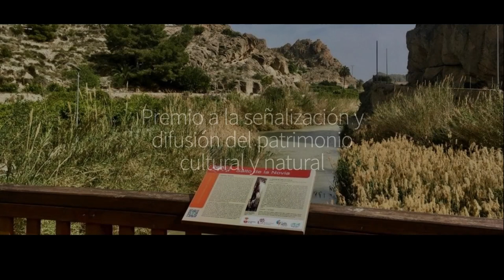Convocatoria Premios Hispania Nostra 2024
Apertura de convocatoria 22 de diciembre del 2023.

📢​ ¡Abrimos la convocatoria de los Premios Hispania Nostra 2024 a las Buenas Prácticas en Patrimonio Cultural y Natural!

Desde 2011 llevamos premiando junto a la Fundación Banco Santander todas aquellas Buenas Prácticas en el ámbito del Patrimonio Cultural de España, en tres categorías:

1️⃣ Premio a la intervención en el territorio o en el paisaje.
2️⃣ Premio a la conservación del patrimonio como factor de desarrollo económico y social.
3️⃣ Premio a la señalización y difusión del patrimonio cultural y natural.

🏅​ Y tú, ¿tienes un proyecto que merezca ser reconocido?

📆¡Presenta tu candidatura hasta el 12 de abril del 2024 a las 14:00h!
📤 Puedes enviarla a través de WeTransfer a y en una memoria USB / pen drive a nombre de Hispania Nostra en la dirección: C/ Manuel, 3 1º dcha. 28015 - Madrid

🔗​ Toda la información y bases en nuestra web.